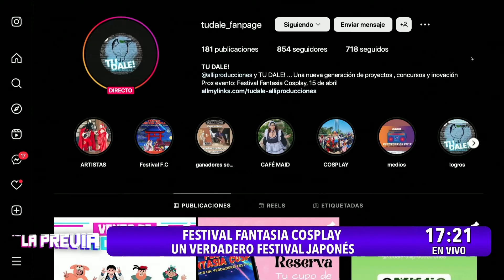Festival Fantasia Japonés